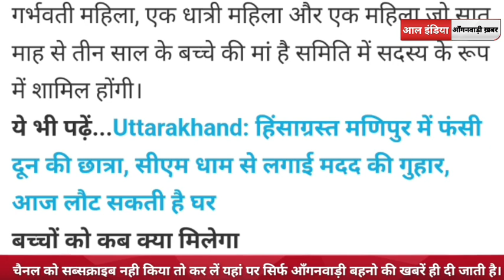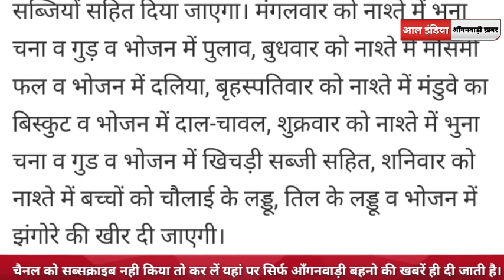आंगनवाडी केंद्रों में हॉटकुक योजना शुरू की जाएगी, सोमवार से शनिवार तक ये रहेगा मेनू !!!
Tags✅✅✅